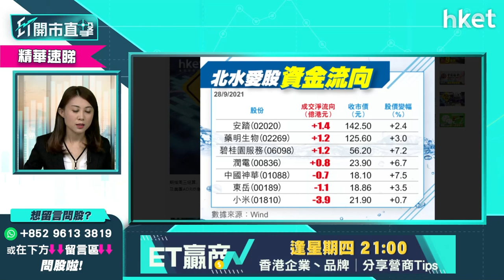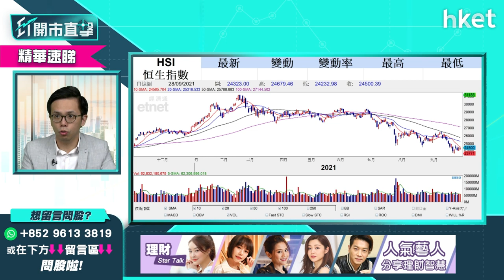【ET開市直擊】（精華）港股期結日低開 下試空間有幾多？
港股今日期指結算，恒生指數低開224點，開報24276點，其後跌幅略為收窄。盈立證券研究部總監陳偉聰（Jason）對後市看法偏淡，相信仍有下試空間，想了解更多，立即點擊收看／收聽。

重溫《ET開市直擊》足本版：

Time code:

00:00 - 港股焦點速覽　美債息急升影響
00:58 - 美股外圍速報
02:24 - 港股黑期速報＋亞股市況速報
02:53 - 美官員發表言論　美債務違約機率
08:00 - 美股前景如何　買賣策略部署
09:39 - 港股上日市況速報＋北水盤路
11:00 - 港股期結日低開　後市有幾淡
15:54 - 內地「限電」政策對實體經濟影響深遠
20:35 - 內地煤炭短缺利好煤炭股？
22:33 - 港股開市前市況速報
23:06 - ET個股推介：騰訊（00700）
24:19 - 內地物管股反彈　前景轉佳可留意？談碧桂園服務（06098）、中國恒大（03333）
29:26 - 觀眾問股：碧桂園服務（06098）可以吼買？
31:47 - 觀眾問股：保利物業（06049）vs碧桂園服務（06098）點揀？
33:07 - 港股開市後市況速報
34:33 - 觀眾問股：小米（01810）應繼續持有？
36:30 - 觀眾問股：京東（09618）320買前景點睇
37:45 - 觀眾問股：騰訊（00700）沒有貨想買哪價位較佳
38:10 - 觀眾問股：中海油（00883）vs中海油服（02883）
41:48 - 觀眾問股：GX中國電車（02845）買賣策略
43:37 -  觀眾問股：敏華（01999）應沽貨嗎？
46:24 -  觀眾問股：永達汽車（03669）應沽貨嗎？
47:53 -  觀眾問股：海螺水泥（00914）已炒完要沽嗎？
49:17 -  觀眾問股：太平洋航運（02343）vs中遠海控（01919）可以收集？
50:42 -  觀眾問股：中國平安（02318）買賣策略
52:50 -  觀眾問股：國慶概念有哪些？
53:48 -  觀眾問股：同程藝龍（00780）買賣策略
54:35 -  觀眾問股：微盟（02013）短綫前景
55:14 -  觀眾問股：越秀地產（00123）可以買嗎?
55:54 - 哪隻內房股較看好值得吸納？
57:38 - 中國恒大（03333）再升一成點睇?
58:52 - 港股開市後市況速報
01:00:07 - 財經日誌提提你